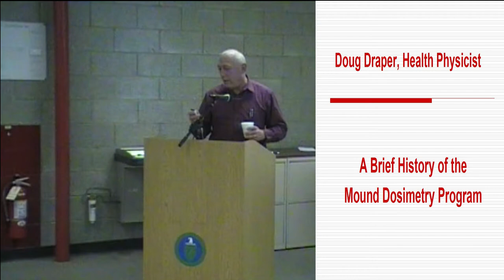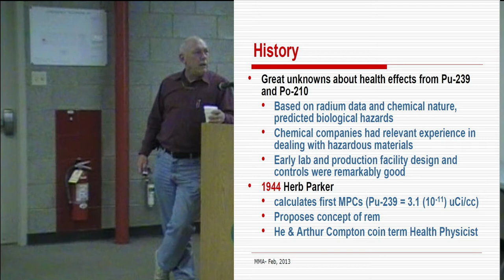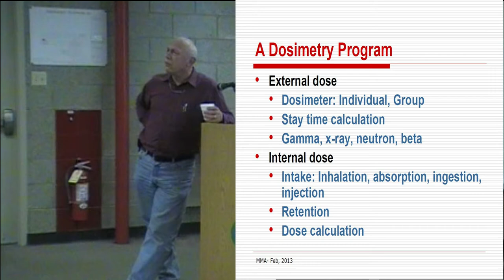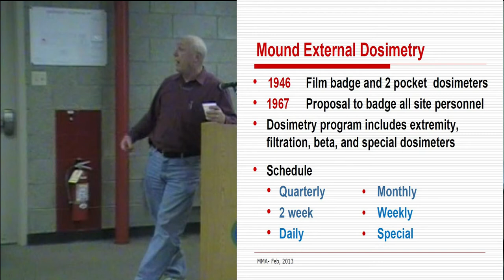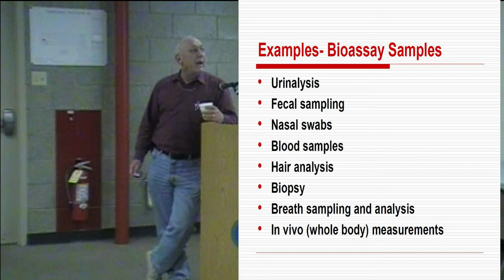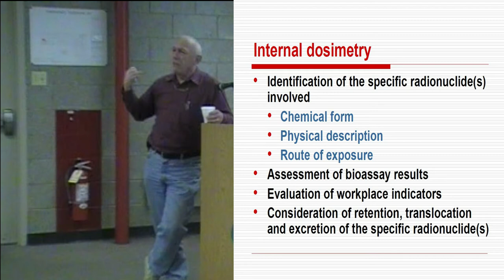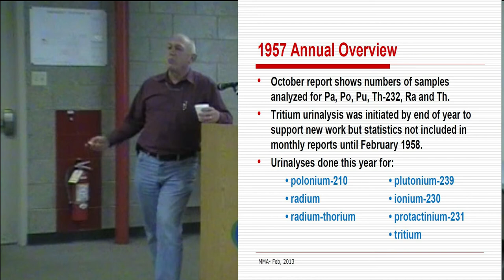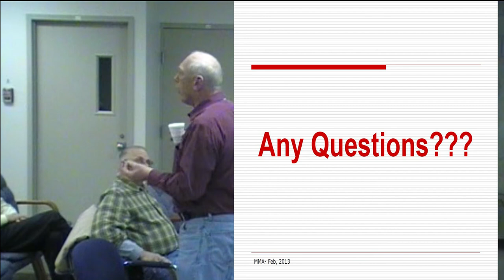A Brief History of the Mound Dosimetry Program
Presenter: Mr. Doug Draper

Topic: This is a look back over the dosimetry program at Mound Laboratory from the early days until the end. A brief history of early dosimetry efforts in the field of radiation will lead into the focus of the talk. The emphasis will be on the development of the dosimetry program and some of the techniques, refinements, and evolution of the Mound Dosimetry Program

Doug graduated form Eastern Kentucky in 1970 with a BS in Chemistry. He taught high school chemistry and physics for seven years and evening classes for Wilmington College. He then accepted a position as a Radiochemist for the Kentucky Radiation Control Branch. In this position he did research projects at the Maxey Flats Waste Disposal Site, worked on the development of emergency response plans for the Marble Hill and Zimmer Plants, and was a member of the State Radiological Response Team.

He obtained his master’s in chemistry in 1980 from Xavier University and joined Mound as a Health Physicist in the D&D program in 1981. Doug became a Certified Health Physicist in 1984, joining Andy Anderson and Phil Jenkins as the only CHP’s at Mound at the time.

Doug worked closely with Joe Garner as a Health Physicist under Herb Meyer and other Health Physics managers including Pat Adams. He was assigned to work on a number of documents to implement changes in the DOE regulations while at Mound When BWXT took the reins in 1998, Doug was transferred to Fernald to support a BWXT project there on the cleanup of the Waste Pits. He rejoined Mound in 2003 at Radcon Manager and stayed until 2005. He now works for Dade Moeller and Associates supporting the USEPA Environmental Response Team in Erlanger, KY.